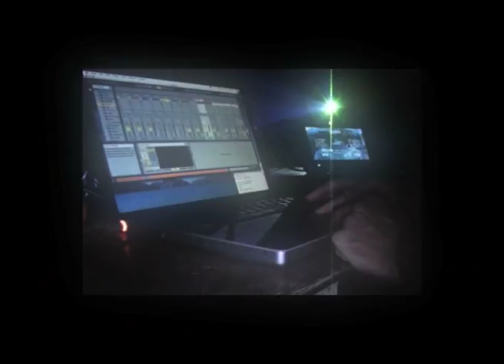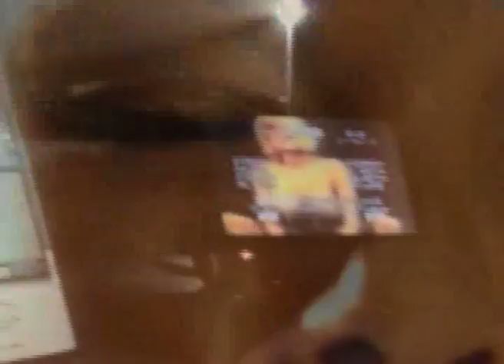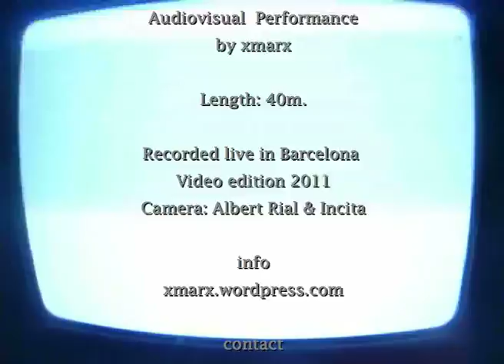direct_to_video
Audiovisual performance by xmarx. Live in Barcelona. (Video Promo)